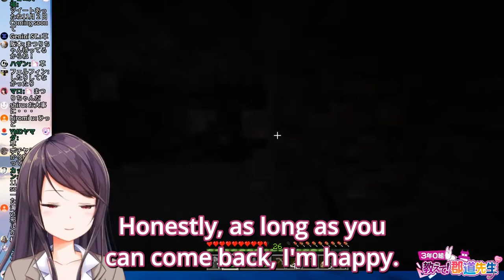Mirei considers transferring to Hololive to smooch girls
So there are some things I need to explain.

1: It might be a little hard to tell which comments actually come from Matsuri, I put the text in orange every time I saw the original comment from Matsuri in the chat. Don't take the comments (subtitled in gray here) all that seriously.

2: "Maimoto already transferred" is obviously a joke by the commenters. In his first month after joining Nijisanji, he wasn't doing well, and Subaru from Hololive offered to collab with him. Subaru had only been streaming for less than a week at this point so Nijisanji staff told Maimoto that it might be a bad idea to collab with someone they know so little about, even if they are a Hololive member. Maimoto agreed to collab anyway, which ended up being the first step in making him more popular and more comfortable with being a streamer. Because Subaru was such a significant part of Maimoto's career, people jokingly say "Maimoto is basically from Hololive".

3: Someone in the chat reminds Mirei of the time Matsuri licked Tamaki's snot. Here's a link to what I think is the specific example
During a Matsuri and Tamaki collab stream, Tamaki is sick and has a runny nose. At one point Matsuri pokes Tamaki's nose with her finger. Tamaki, already angry and surprised, says "How do you intend to clean that finger? Here's a tiss-" when Matsuri just licks her finger, terrorizing Tamaki.
I don't know if this was the only case of Matsuri licking mucus. Tamaki seems to remember this very well, as if it was a traumatic event. They still get along well and collab every week or two.